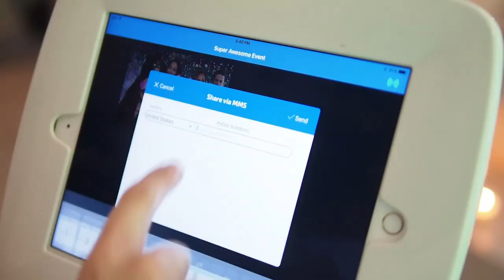Green Screen Photo Booth / Shake And Share Media / HSN Photo booth